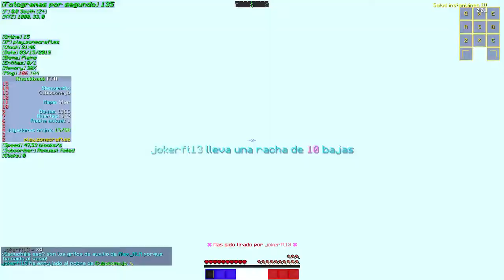JUGANDO CON MI HERMANO EN KBFFA EN ZONECRAFT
- Especificaciones Técnicas de mi PC:
+ Procesador: Intel Core i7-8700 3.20 GHz
+ Tarjeta Gráfica: Nvidia Geforce GTX 1060 6GB MSI OC EDITION 1 FAN
+ Fuente de Poder: EVGA 600W 80+ CERTIFIED POWER SUPPLY
+ Gabinete: Gabinete Riotoro CR1088
+ Placa Madre: Motherboard ROG STRIX Z370-H GAMING
+ Disco en Estado Sólido (SSD): SSD Kingston 120 GB 2.5" SATA Rev. 3.0 (6GB/s).
+ Memoria RAM: 8GB RAM BALLISTIX TACTICAL GAMING MEMORY DDR4-2666 MHz 1.2V
+ Ventilador: Riotoro White Led FW120 1500 RPM 120mm (2)
Periféricos:
- - - - - - - HORARIOS - - - - - - - - - -
- - - - - - MINECRAFT - - - - - - - - - -
(TODOS LOS DÍAS O SIEMPRE QUE SE PUEDA)
ARGENTINA: 14:30
BOLIVIA: 13:30
CHILE: 14:30
COLOMBIA: 12:30
COSTA RICA: 11:30
CUBA:12:30
ECUADOR: 12:30
ESPAÑA:18:30
URUGUAY: 14:30
- - - - - - SLIME RANCHER - - - - - - - - -
(SOLO LOS JUEVES)
ARGENTINA: 17:30
BOLIVIA: 16:30
CHILE: 17:30
COLOMBIA: 15:30
COSTA RICA: 14:30
CUBA: 15:30
ECUADOR: 15:30
ESPAÑA: 21:30
URUGUAY: 17:30